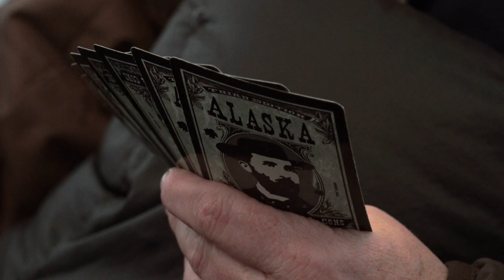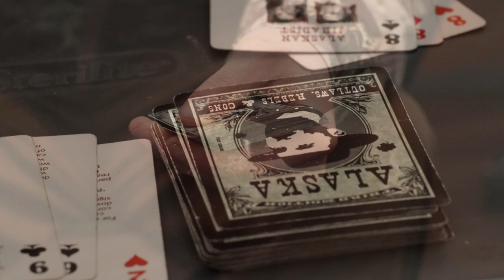Alaska Blacktail Deer 2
Fall hunting the coveted Sitka Blacktail Deer on the famous island of Kodiak Alaska. Enjoy this self-guided DIY Alaska deer hunt as the crew work to fill their deer tags. Part two of two parts.

Full TV Episodes playing on Amazon Prime Video - Direct link to watch mobile

PRODUCTS WE USE:
Traeger Pro Series 780
Traeger Grills Signature Blend Wood Pellets
Work Sharp Knife & Tool Sharpener
Work Sharp Guided Field Sharpener
Vortex Optics Binos
Vortex Optics Range Finder
VacMaster VP210 Chamber Vacuum Sealer
VacMaster Vacuum Chamber Pouches

CAMERA GEAR:
Sony a7S II
GoPro Hero 8